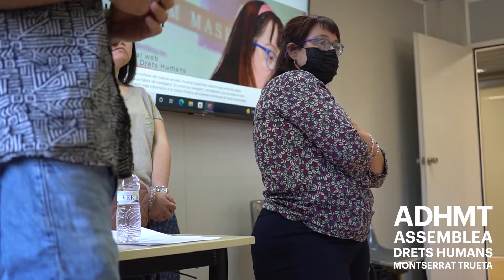Conferència Assemblea ADHMT | Facultat Blanquerna | 2022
ASSEMBLEA DRETS HUMANS MONTSERRAT TRUETA (ADHMT)
FUNDACIÓ CATALANA SÍNDROME DE DOWN (FCSD)

11 de maig de 2022
Facultat Blanquerna
Barcelona

Estudiants de 4rt del grau en Educació Primària
Menció atenció a la Diversitat
UNIVERSITAT BLANQUERNA

Ponents:
- Montse Vilarrasa
- Clara Hervás
Membres de l'Assemblea de Drets Humans Montserrat Trueta

Modera: Edgar Prat
Coordinador Servei de Promoció Ciutadana
de la Fundació Catalana Síndrome de Down

*La interacció i les preguntes dels alumnes
 no han estat filmades
per drets d'imatge dels alumnes.

Assemblea de Drets Humans Montserrat Trueta (ADHMT)